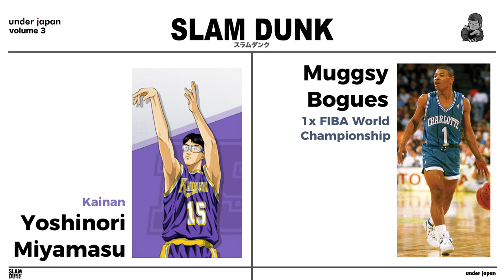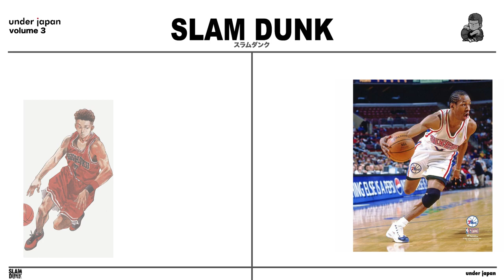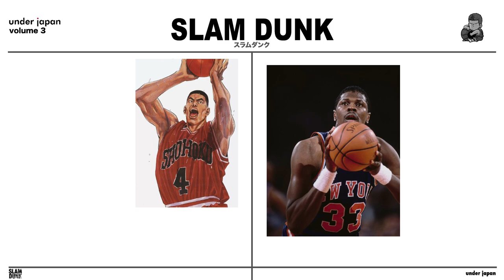23 SLAM DUNK Characters Based On NBA Players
In some anime or manga sites scattered across the internet, many compare Slam Dunk characters with star players or even NBA legends. Some of these comparisons feel apt and close to the real thing. There is no official statement from Inoue about these comparisons, but given his love and knowledge of basketball, perhaps he looked to NBA figures to draw his characters.